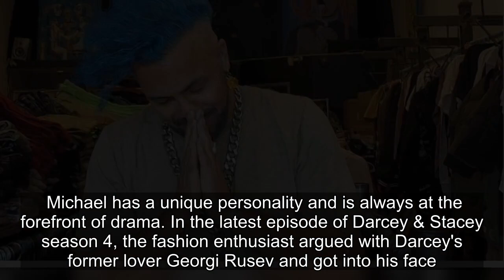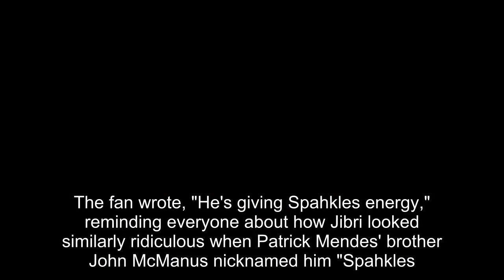"Atrocious!": 4 Things Darcey & Stacey Fans Are Comparing Michael Benz's Hair To